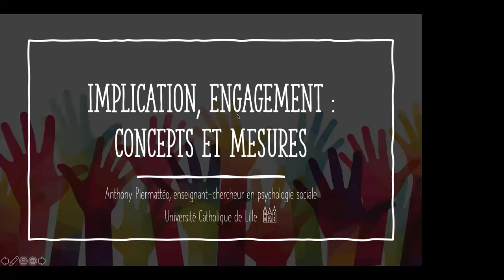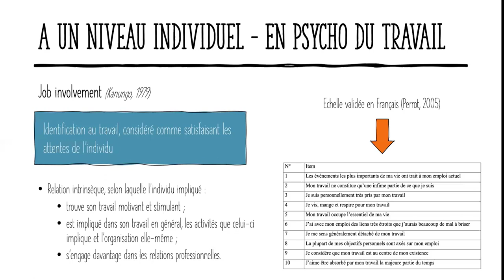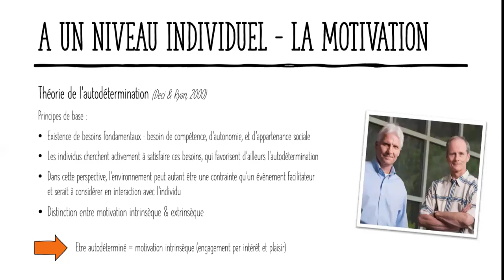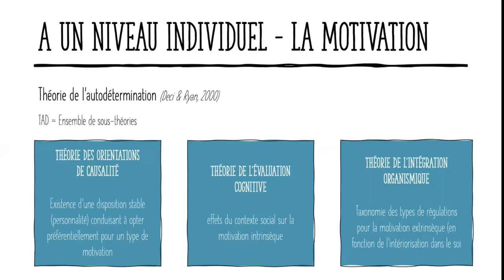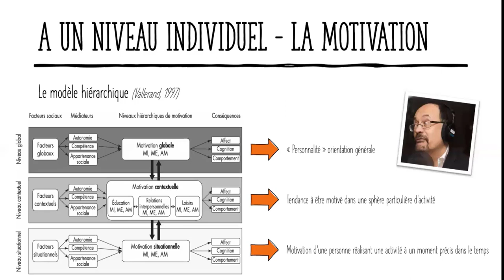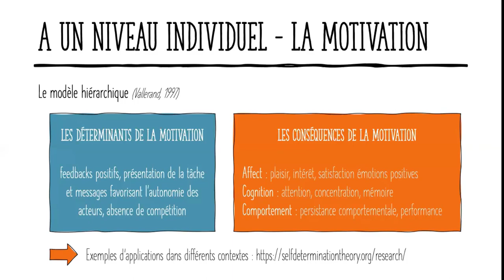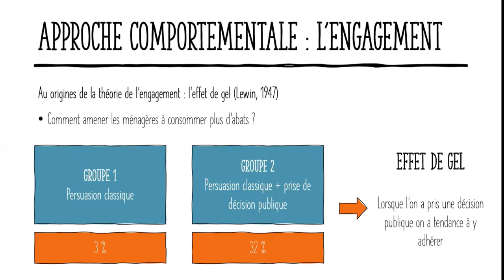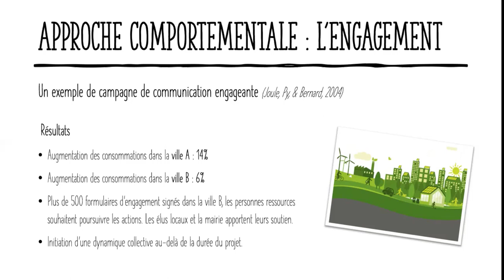Implication & engagement, concepts & mesures - Anthony Piermattéo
Anthony Piermattéo, Maître de Conférences, Université Catholique de Lille, décrypte les concepts de l'implication & de l'engagement
Témoignage utilisé lors de la formation "Créer et piloter une communauté de Living Lab" réalisée par digital satellite, dans le dans le cadre du dispositif de formation des Ateliers Humanicité  - EnsembLL "Créer, piloter et animer un Living Lab"
Plus d'informations :